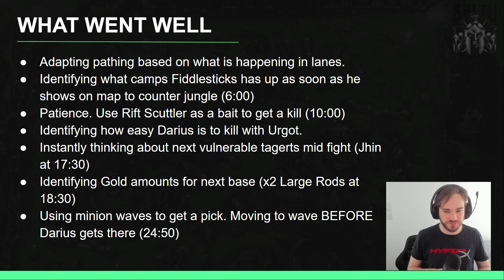Zero Death JG - Evelynn 14/0/3 - Episode 3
Episode 3 in my Zero Death JG series, showing you patient and non-fancy Evelynn gameplay.

0:00 - Gameplan / win condition
2:36 - Evelynn game review
44:59 - Post game review